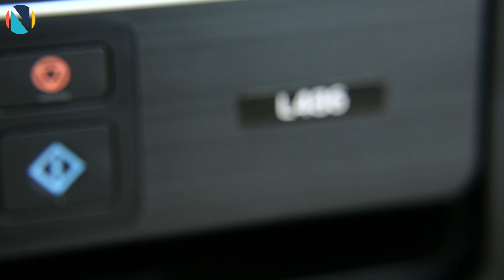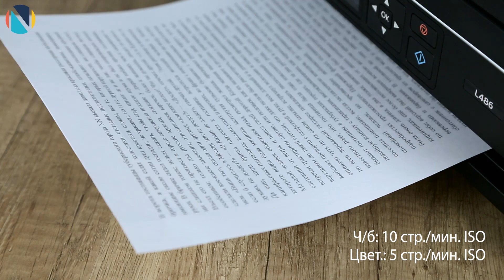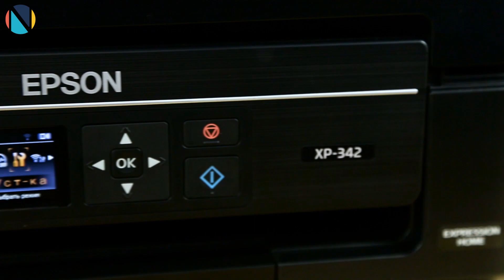Обзор МФУ Epson L486 c Дариной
В нашем видеообзоре новинка из серии "Фабрика печати" Epson L486. Дарина уже знает каким функционалом может похвастаться это МФУ  и сейчас вам все покажет. Смотрим 👍